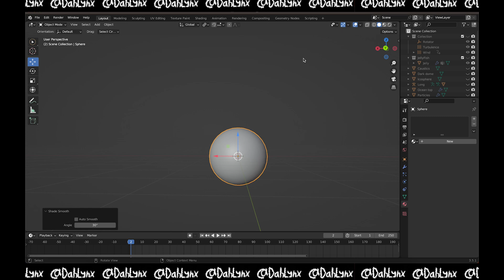Blender bubble procedural texturing timelapse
Tutorials I followed-